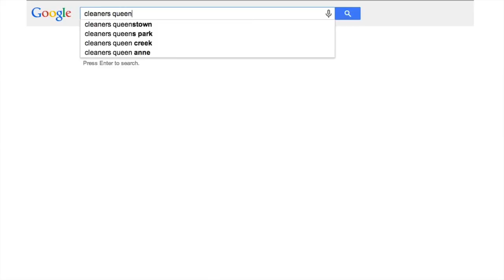Yellow and Google - Queenstown Cleaners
Yellow and Google work together to help Queenstown Cleaners be found online more often.